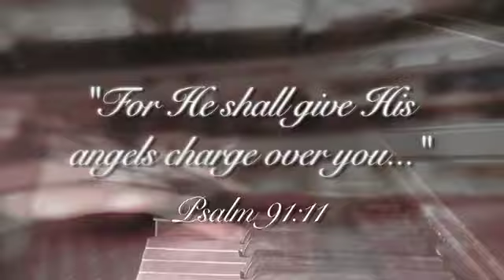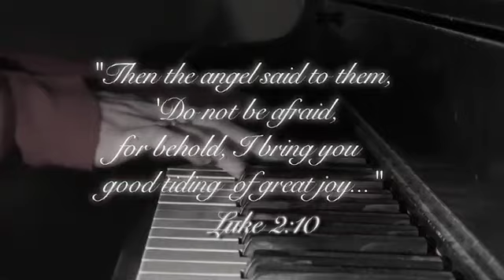azcentral video: Phoenix girl flys like an angel at Christmas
Christie Roshau, flys like an angel each Christmas at Phoenix First Assembly of God Church. This is an Arizona Storytellers video celebrating the Arizona Centennial produced by Christie Roshau of Arizona State University.